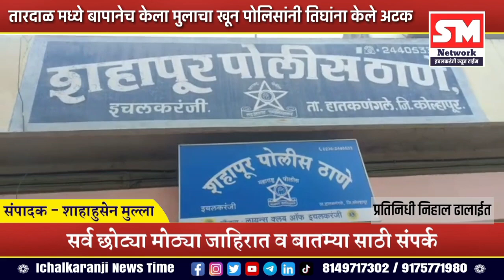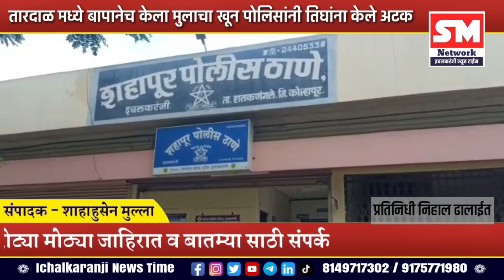क्राईम_तारदाळ मध्ये बापानेच केला मुलाचा खून पोलिसांनी तिघांना केले अटक